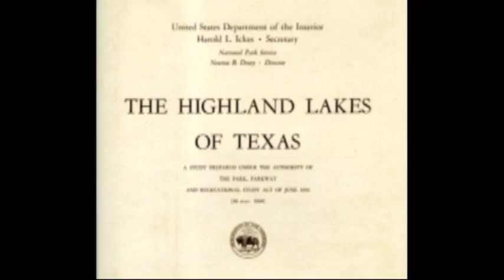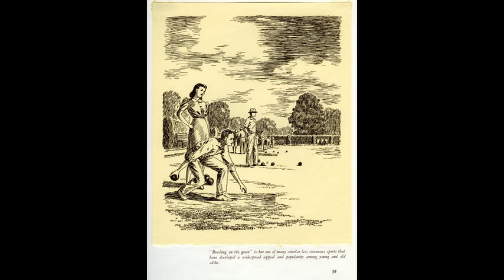LCRA Historic Moments - The Highland Lakes - Episode 3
Did you ever wonder how the Highland Lakes got that name? The answer lies in LCRAs efforts to promote recreation on the lakes. The reason LCRA built the dams was to generate electricity, provide a reliable water supply and bring some control over the massive floods that periodically struck the river. But even before the dams were finished, cities and counties were building roads to the lakes. And people were writing LCRA to learn when the lakes would be open for boating and picnics.

Interested in joining the LCRA team? Learn more about life at LCRA and check out our current openings

ABOUT LCRA
The Lower Colorado River Authority serves customers and communities throughout Texas by managing the lower Colorado River; generating and transmitting electric power; providing a clean, reliable water supply; and offering outdoor adventures at more than 40 parks along the Colorado River from the Texas Hill Country to the Gulf Coast. LCRA and its employees are committed to fulfilling our mission to enhance the quality of life of the Texans we serve through water stewardship, energy and community service. LCRA was created by the Texas Legislature in 1934 and receives no state appropriations.